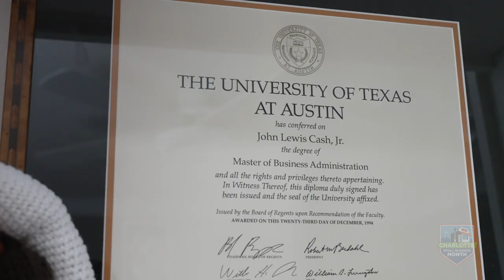The Narmer Group - Small Business Month 2021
The moment you meet John Cash, CEO of The Narmer Group, a Charlotte marketing agency, you just know you’re in good hands. A former officer in the US Air Force, John understands strategy. As a current entrepreneur and adjunct professor, he understands how to put strategy to work. Combine these attributes with a passion for service and you have a formidable profile for success. John’s company, The Narmer Group LLC, is a full-service strategic marketing agency that takes a tactical approach to helping clients reach goals. When you meet him, you just know that he will.

The Narmer Group participated in a program funded by the Small Business Partner Support Grant and used the skills he learned to strengthen his company’s position to help clients.